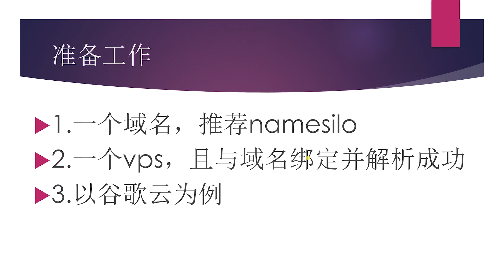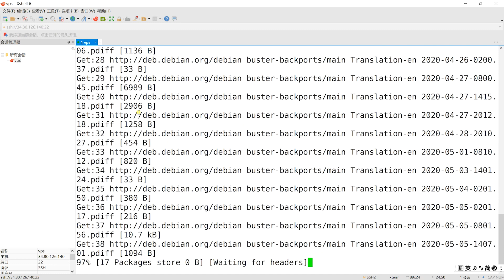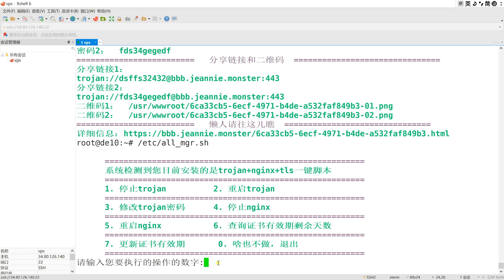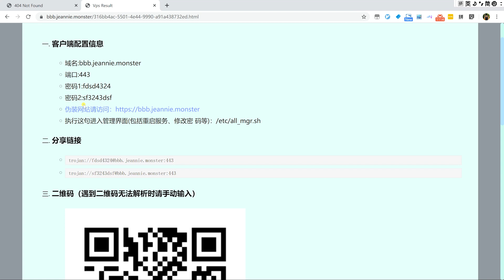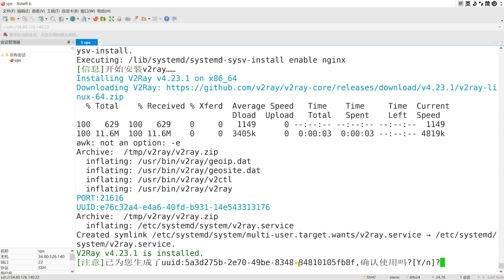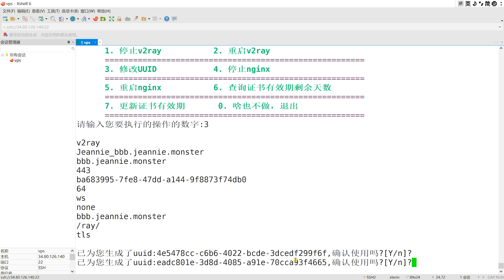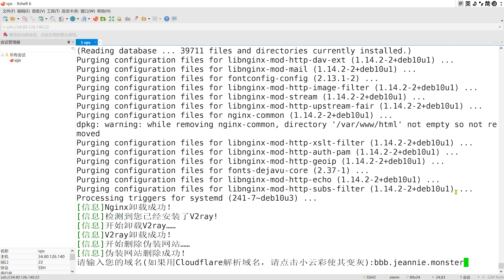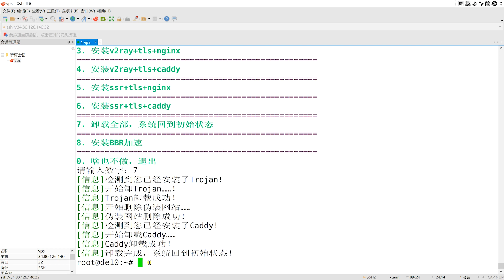（2020最新）史上最全-小白科学上网最全六合一脚本（trojan、v2ray、ssr都有了）-修复一系列BUG